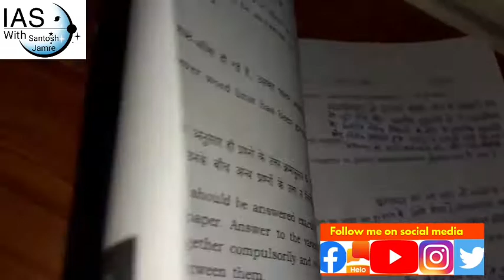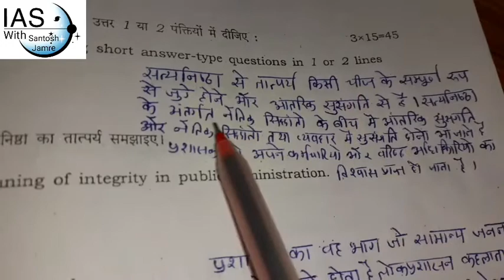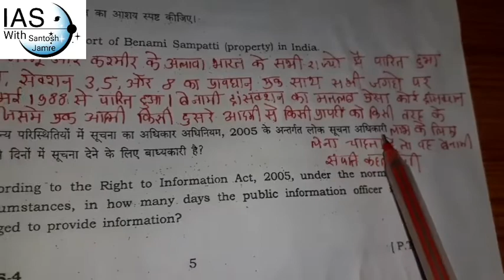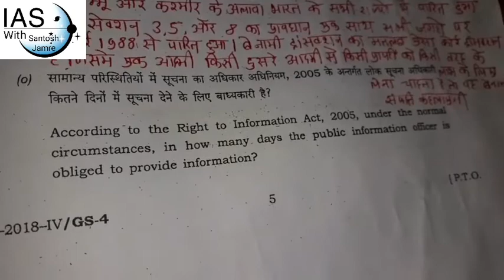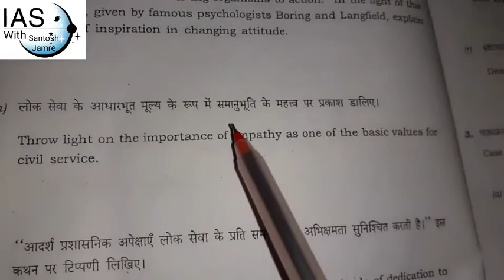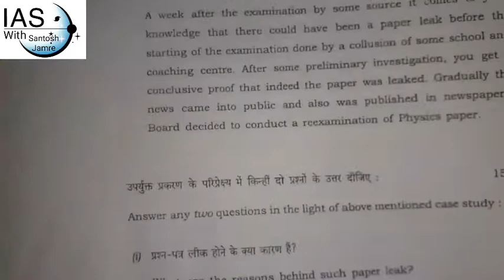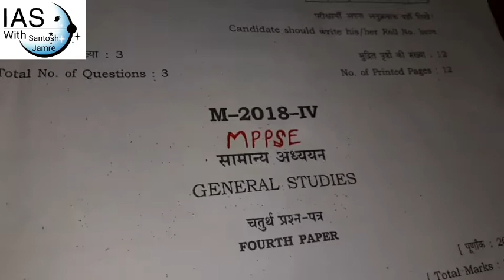Mppsc mains paper 4 |mppsc general studies question paper |mppsc mains preparation in hindi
generalknowledge से जुडी जानकारी के लिए हमे

mppsc prelims 2018 परीक्षा पेपर 🖕🖕🖕👍

mppsc mains 2nd पेपर 🖕🖕👍

mppsc mains 3rd पेपर 🖕🖕🖕👍

Hi ,
Hello FRIENDS,
आपका स्वागत है हमारे अपने चैनल  ias with santosh jamre मै तो दोस्तों हमारे इस चैनल मै आपको  SAMPLE, MODEL,SOLVED, ENTRACE EXAM QUESTIONS PAPER हर प्रतियोगी परीक्षाओं के क्वेशचन पेपर उपलब्ध मिलेगे ||
Candidates who are ready to prepare for the competitive exams or the Government exams, then you need to check our Previous Papers page. Candidates who want to crack the written test conducting by the particular organization can download the Solved Model Papers from this page. On this page, we are providing each and every competitive exam previous papers at free of cost. Here the aspirants can find the Previous Year Question Papers of Bank, Railway, UPSC, FCI, & Other Government exams in the PDF format. So the applicants can prepare for the exam by downloading the written exam papers from this article. Scroll down this page and find the complete previous papers for every exam. Also, we have given you with the tabulated information that contains the Subject Wise Old Questions Papers that you can include in your preparation.

NOTE---👉 हमारी टीम के पास हर प्रकार के QUESTION PAPER उपलब्ध हैं,ias with santosh jamre चैनल से आप सभी Viewers and subscribers जुड़ें रहे यही हमारी आप से आशा है ||